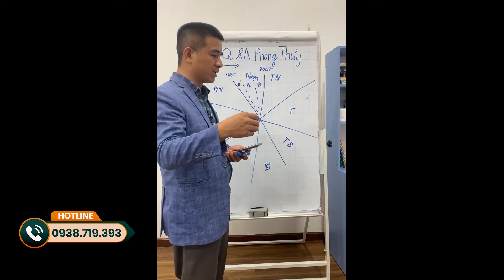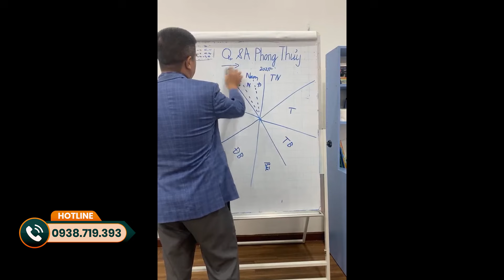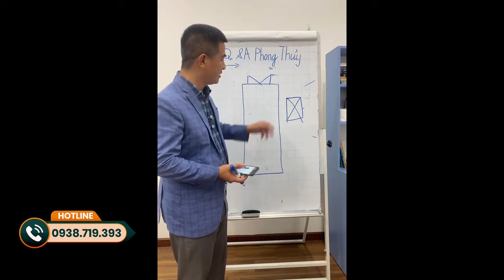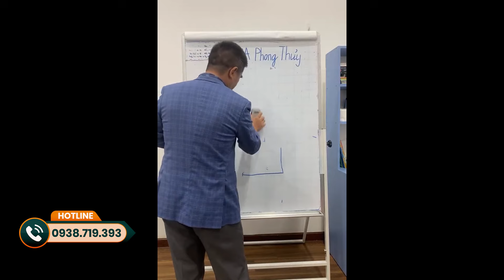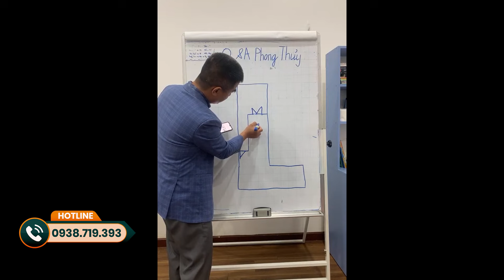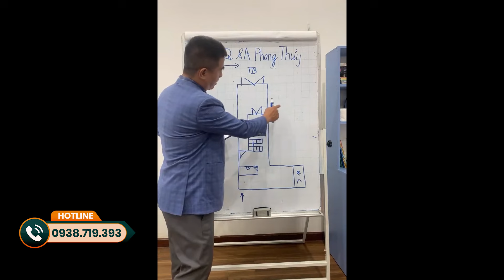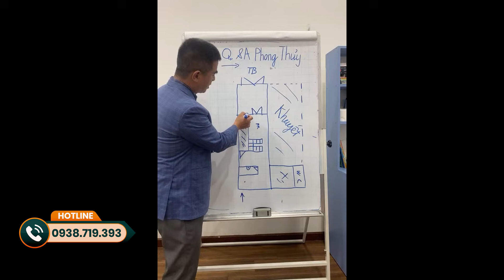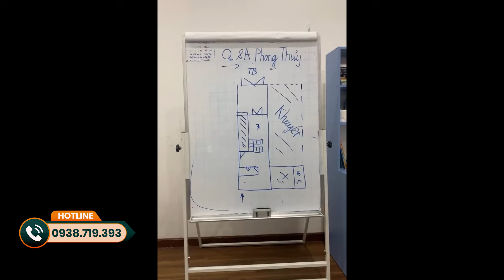Hỏi Đáp Phong Thủy